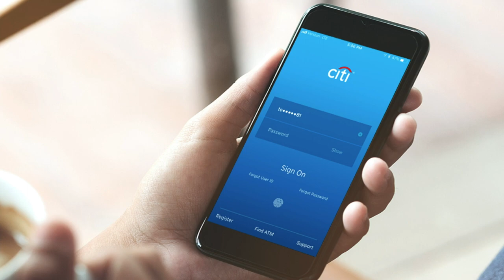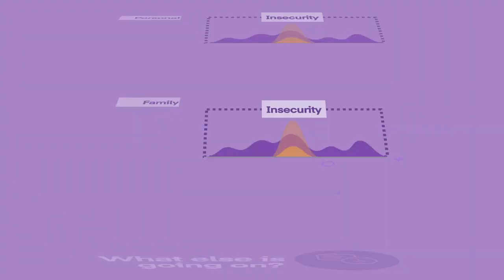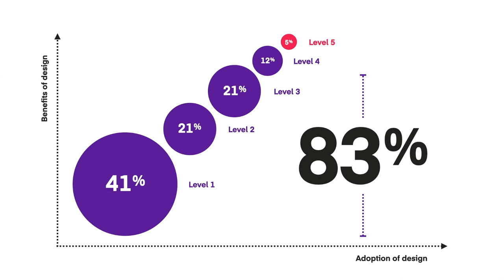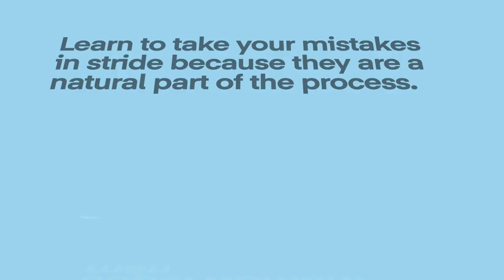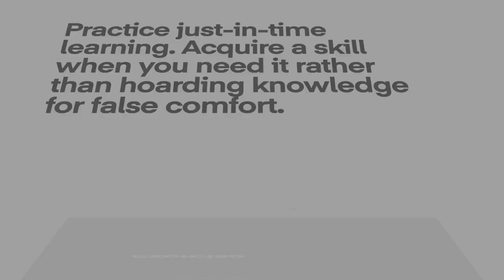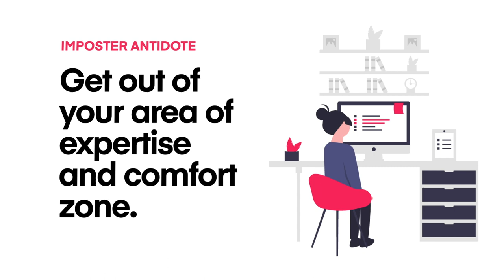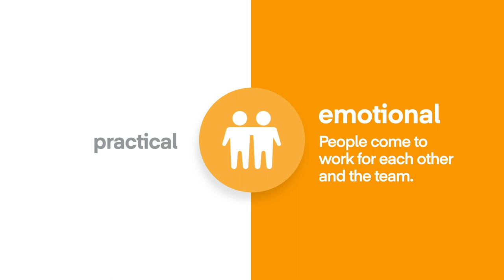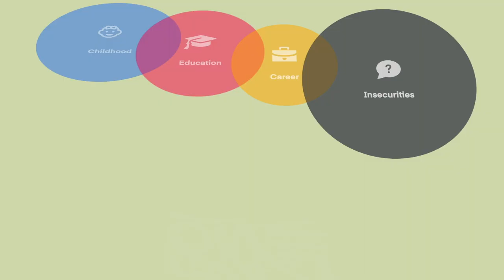Managing and fighting Imposter Syndrome [CAREER COACHING]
Even the most successful creatives a little secret we all share - from time to time we feel like frauds. It's called design imposter syndrome and it is a psychological phenomenon where you have a belief that you’re inadequate despite evidence to the contrary. In this episode, we will look at why it is something we all have, the 5 different types of imposter syndromes, and what you can do about it.

CHAPTERS:
0:00 - Intro
4:17 - Research
7:51 - Why do we get it?
10:00.- What else is going on?
19:30 - Different types
30:15 - What can we do about it?
38:24 - Understanding trust
44:12 - Fial thought
51:25 - Wrap up